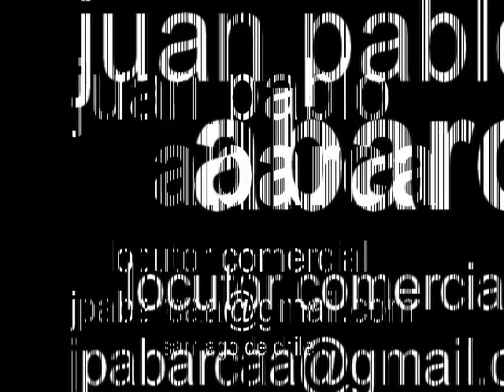Liner Groove Armada en Chile teensfm.com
Publicidad Groove Armada